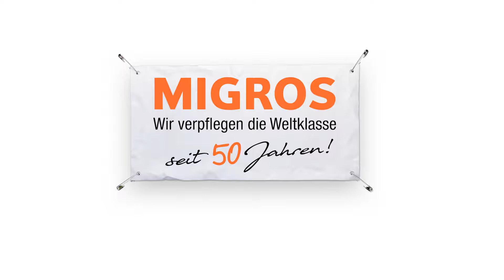Zusammen elegant - Migros und Weltklasse Zürich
Migros und Weltklasse Zürich feiern 50 jahre Partnerschaft!